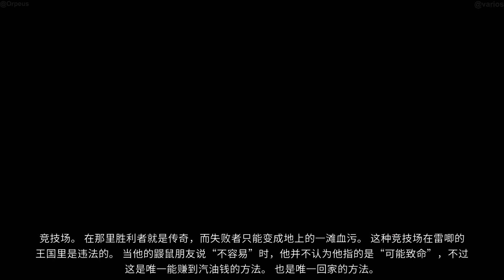Switch钢铁之尾p18